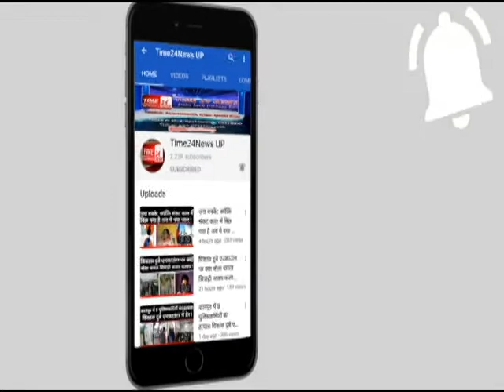योगीराज में बुलंदशहर जिलाधिकारी चंद्र प्रकाश सिंह की बड़ी कार्रवाई!